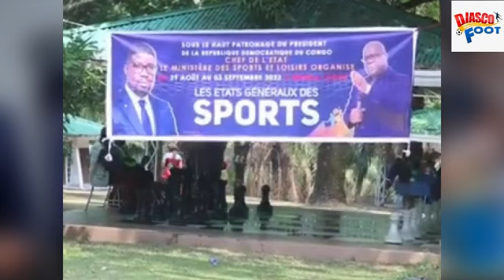MERCATO,ANTHONY MUSABA A METZ C’EST OFFICIEL, UN ÉLÉMENT À PESÉ DANS LA BALANCE EN FAVEUR DE DESABRE